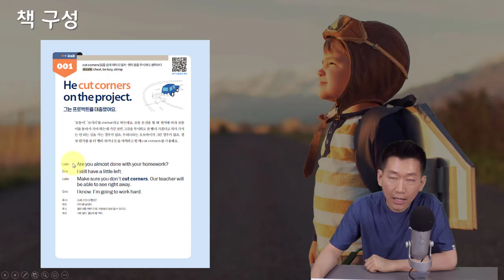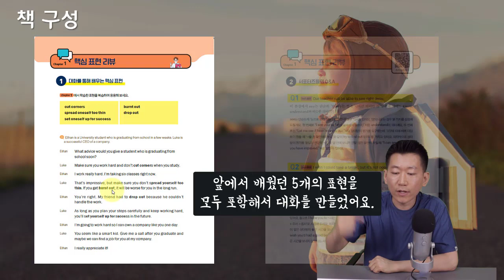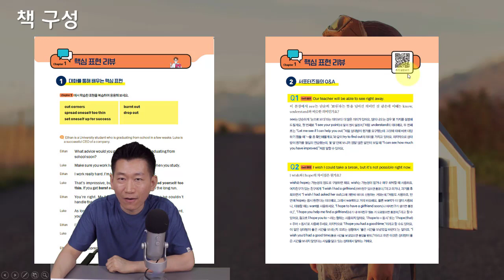📙미국영어회화100 - 왜 만들었나? 어떻게 만들었나? 다른 표현책들과 차이는? 어떻게 공부해야하나?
📢 표현책들은 거의 천편일률적으로 비슷했습니다. 그것에 변화를 주고 싶었습니다. 그래서 만들었습니다. 미국친구 Elliott 가 모든 예문과, 스토리를 만들고 전 한국어로 감독을 하고 그리고 200명에 가까운 미국인들을 다양한 연령, 성별, 지역을 고려해서 인터뷰를 진행했습니다. 그만큼 신뢰하고 보셔도 될 책입니다. 나아가서 모든 영상을 유투브로 제공을 하고 있습니다.

 *200명이상의 미국인들을 직접 인터뷰하고, 미국인 Elliott와 공동제작 했어요.

📓 알라딘 shorturl.at/cghqC